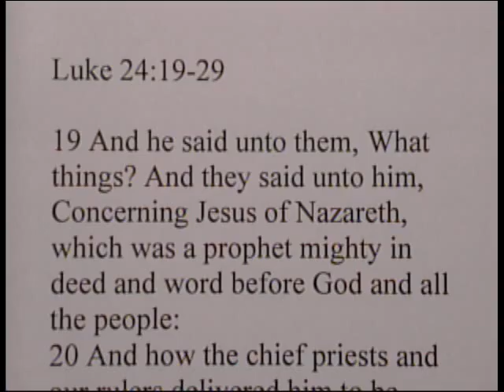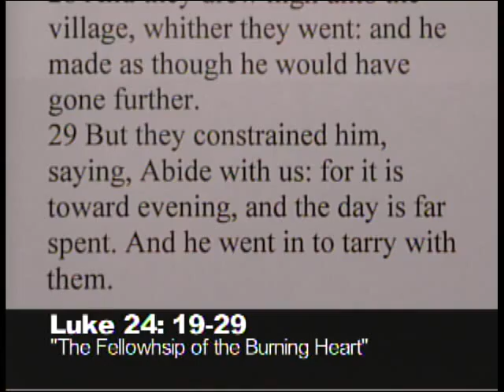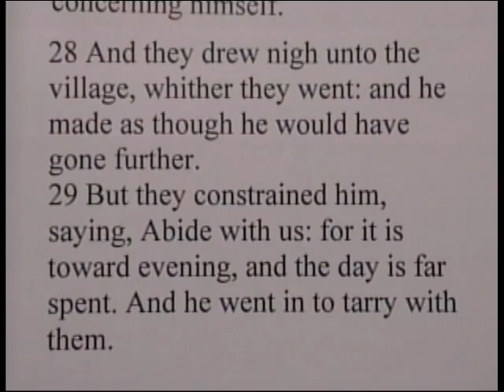"The Fellowship of the Burning Heart" Luke 24:19-29 4/6/16 WED